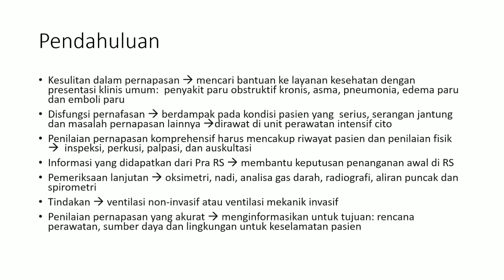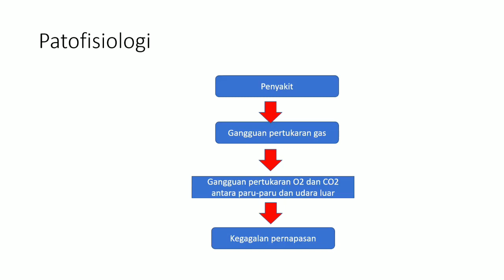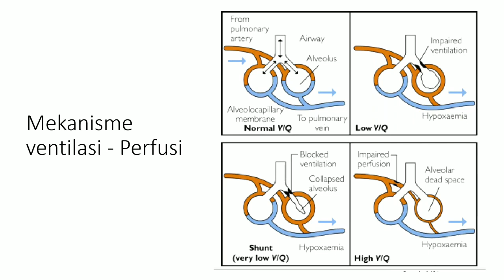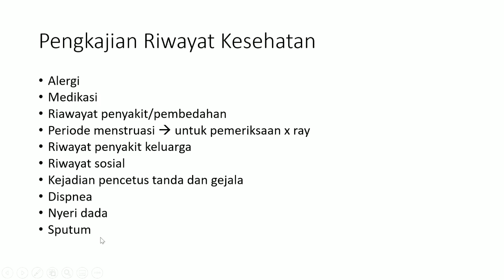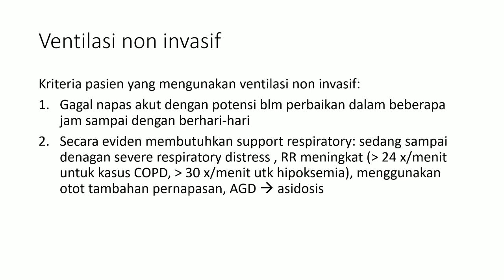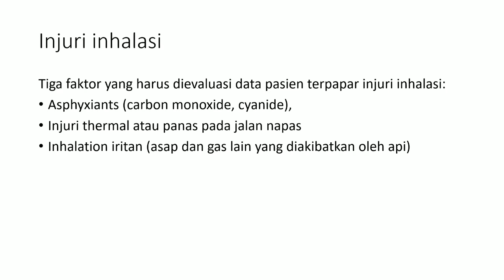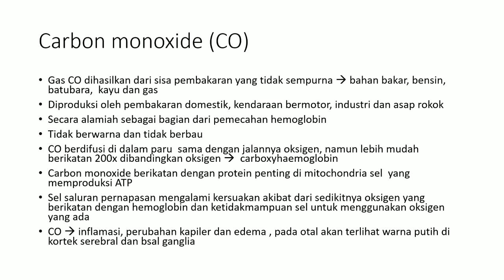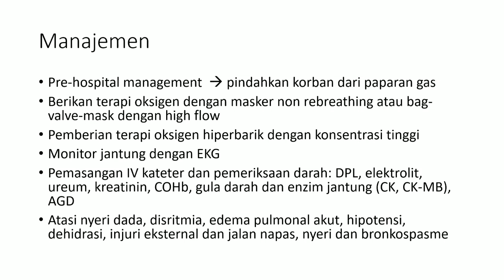Penyebab Sesak Nafas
Assalamu'alaikum
Hidup mahasiswa
Di video kali ini saya memberikan pemahaman ataupun mengedukasi tentang materi pernafasan yang lebih membahas ke dalam gagal nafas untuk itu buat kalian harus tonton sampai selesai agar ilmu yang di dapatkan tidak setengah - setengah 🙏 karena di video ini saya bekerja sama dengan dosen yang bekerja di rumah sakit cipto mangu Kusumo yaitu ibu Ns. Eka Widiati, M.Kep, Sp. Kep, An 😁 insya Allah materi yang beliau berikan sangat bermanfaat buat kita semua ☺

Video Memotivasi Lainya.
1. { Ingin Kuliah?  10 Menit Yang Akan Membuat Anda Tidak Jadi Kuliah }
2. { Belajar Hidup Dari Hewan Berleher Panjang }
3. { Motivasi 3 Pemburu & Ular Cobra }
4. { Mahasiswa itu apa sih?
5. { Macam - macam Tipe Mahasiswa }

Terima Kasih
Semoga Video Ini Bermanfaat 🙏